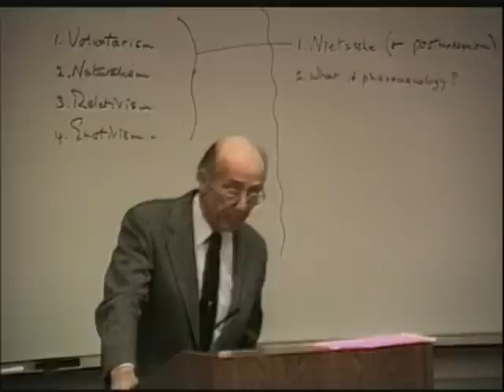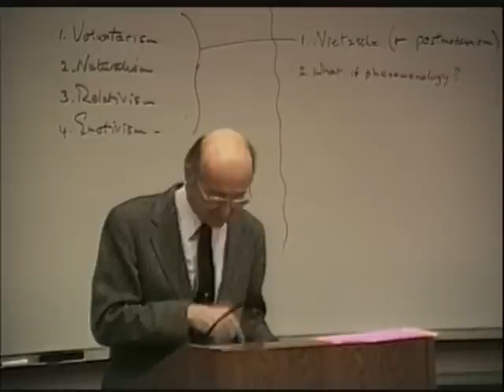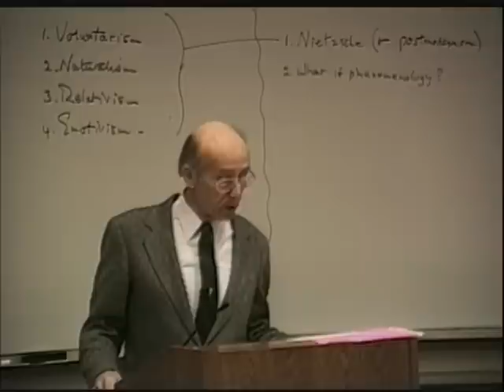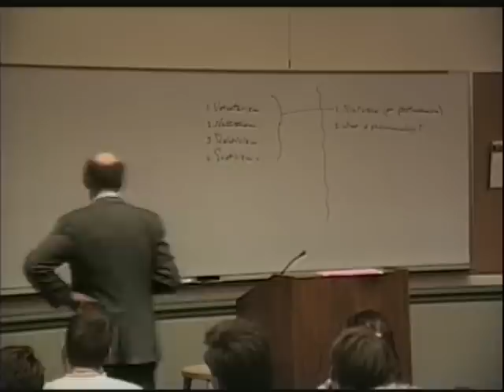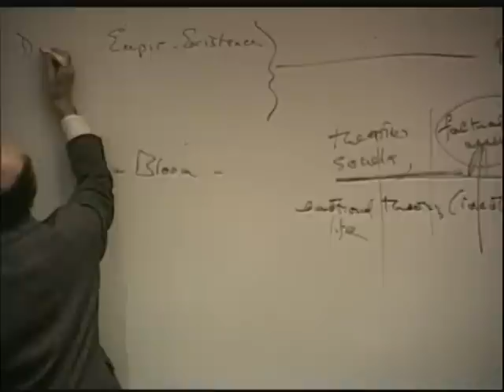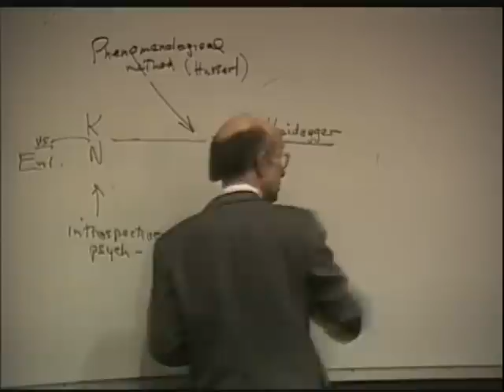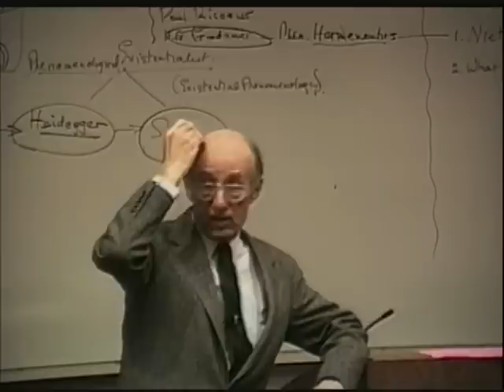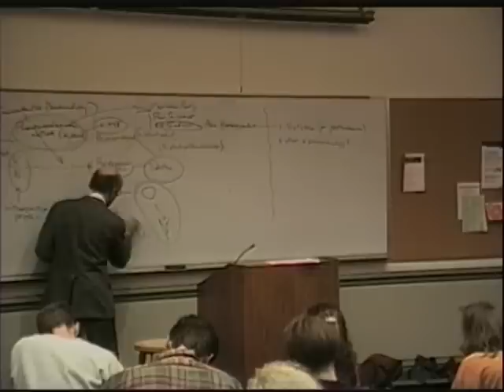A History of Philosophy | 69 Nietzsche and Introduction to Phenomenology